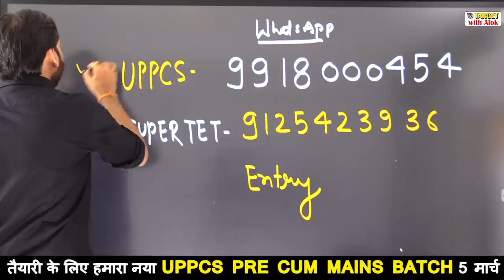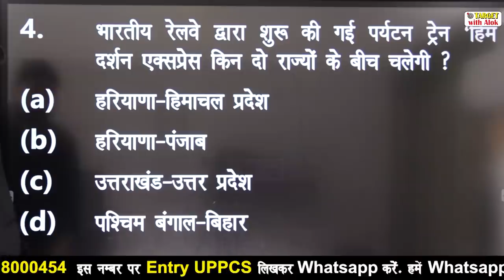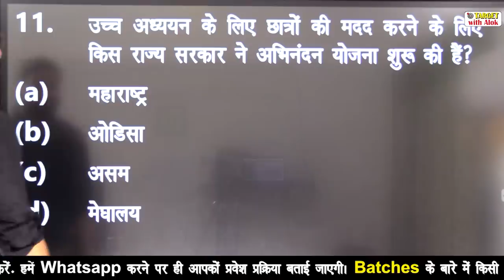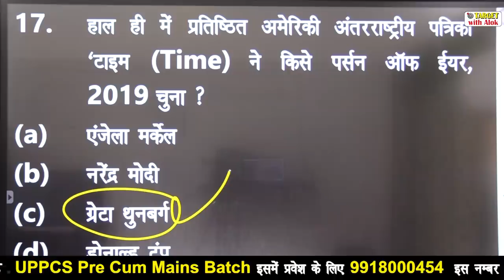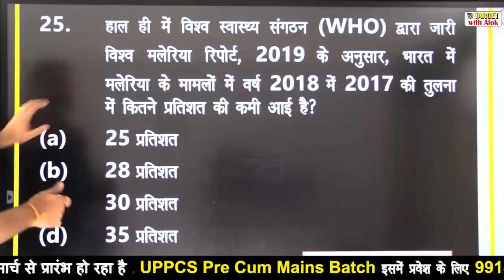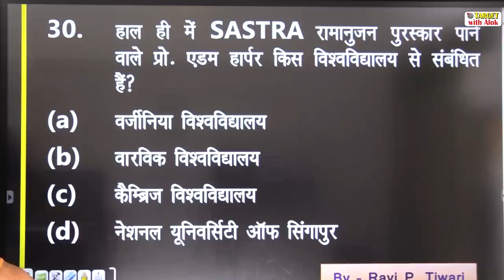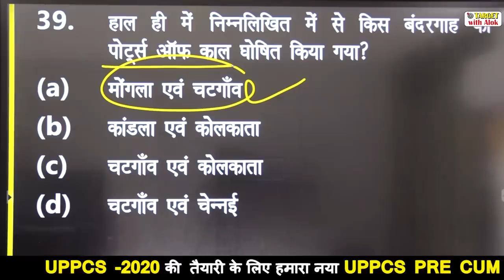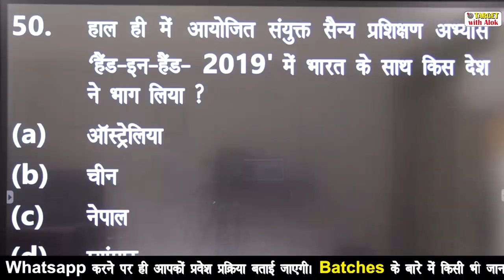Current Affairs 2020।| रट लो - 7 एक भी प्रश्न नहीं होगा गलत || Ravi P. Tiwari